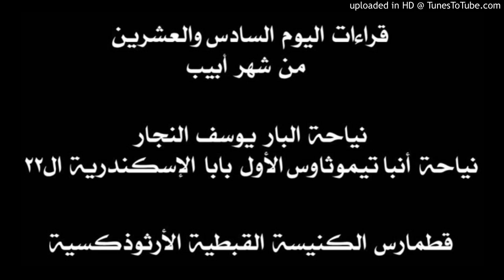قراءات 26 أبيب- 2 أغسطس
قراءات القطمارس السنوي مرتبة بحسب المناسبة التي تحتفل بها الكنيسة القبطية في كل يوم. أما أيام الأحاد فلا تتبع هذه القاعدة. وهي لها ترتيب خاص.